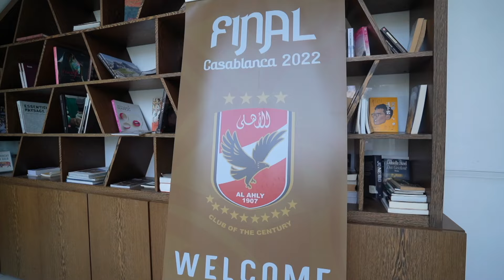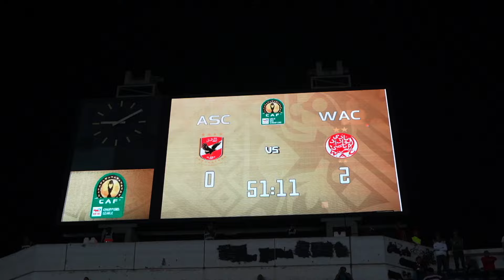تشجيع جماهير الأهلي لاخر دقيقة رغم الخسارة في المغرب من الوداد🇪🇬🇲🇦